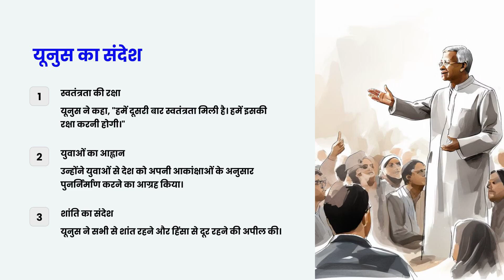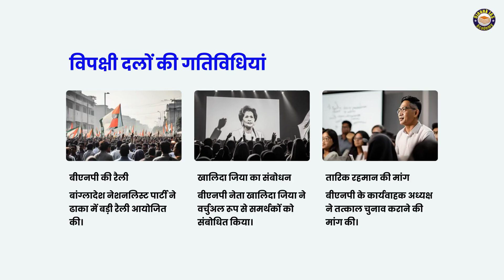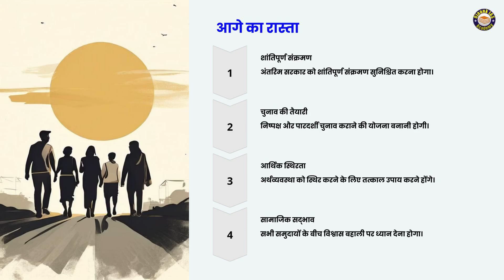Bangladesh Political: शपथ से पहले नए पीएम की मुसलमानों से बड़ी अपील | Sheikh Hasina | Mohammad Yunus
new government under the leadership of Mohammad Yunus. His historic return from Paris to Dhaka marks a pivotal moment, welcomed warmly by military chiefs and civil society, highlighting the trust placed in him.

Key Points:
- Mohammad Yunus calls for peace, security, and youth reconstruction.
- Interim government swears in on 8th August, backed by military and a 15-member advisory council.
- Security concerns rise, with self-protection measures amidst police absence.
- Growing threats to the Hindu community, escalating border tensions.
- Administrative functions paralyzed; officials in hiding, disrupting secretarial operations.
- BNP rallies and Khaleda Zia's speech show active opposition, increasing political pressure.
- International reactions from the US, India, and the UN emphasize the need for peace and cooperation.
- Economic impacts due to instability, affecting foreign investment and stock markets.
- Human rights issues, protests, and demands for political prisoners' release.
📢 Announcement:
👩‍🎓 Students who want to take admission, enroll yourself by clicking on the link and reserve your se

CHAPTERS:
00:00 - Bangladesh New Government
01:12 - Interim Government Oath
01:49 - Release of Political Prisoners